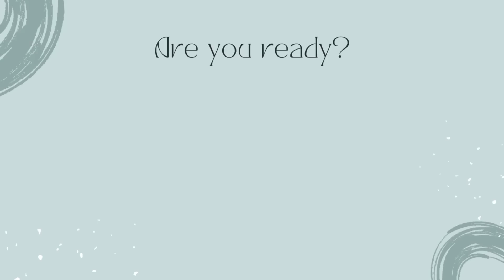Homemade Moisturizer for Soft Glowing & Flawless Skin | Remove Dark Spots I DR. MANOJ DAS